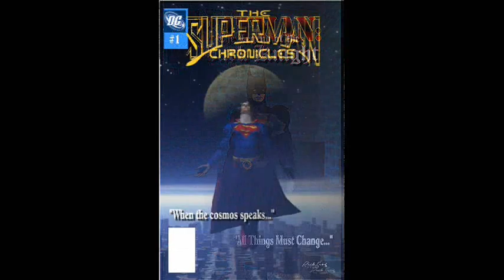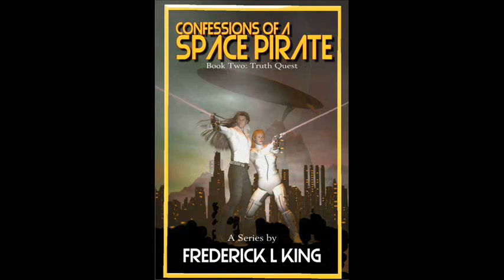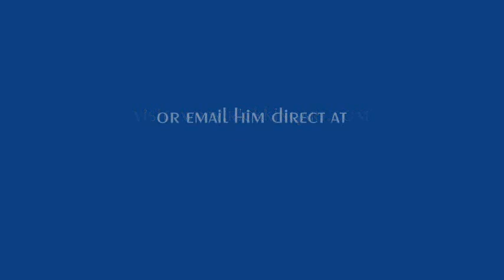365 Days, 365 Images: The Fantasy Artwork of Rick King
As a practice exercise, I have uploaded a picture a day for the last year to my Renderosity . I am a fantasy artist and a musician. To celebrate, I have put a slideshow to a song from my Mercydeep CD "Beyond The Here and Now". I hope you will enjoy this video.